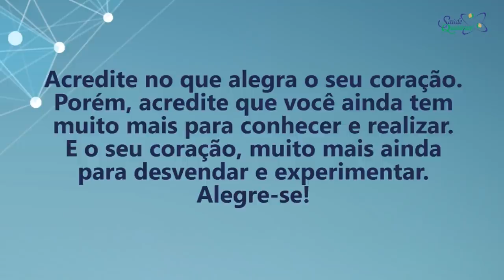Coaching Quântico 279: Confie no seu Coração | Wallace Liimaa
✭✭✭✭✭ Confie no seu Coração. Nesse vídeo abordo a importância de se conectar a sentimentos elevados e manter o coração alegre para que o universo manifeste nossos desejos. Assista já!